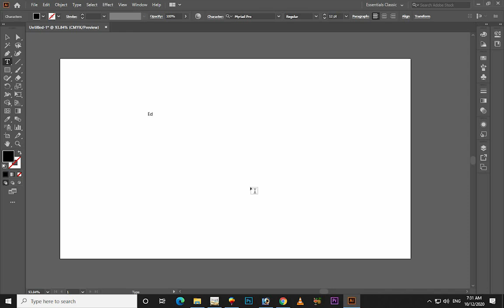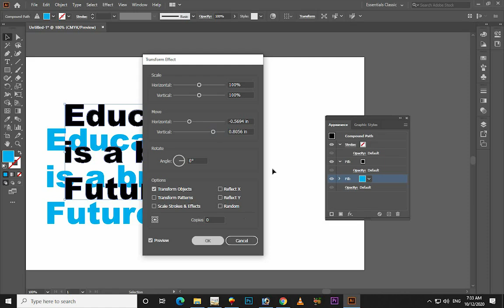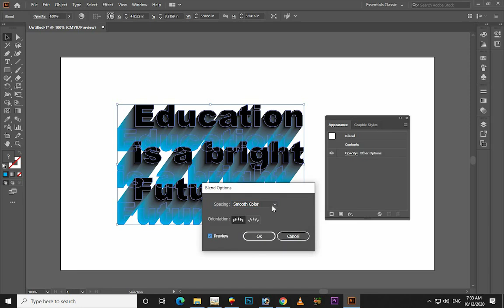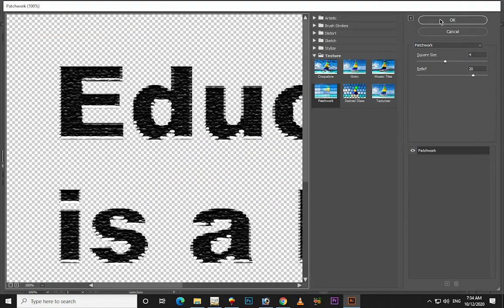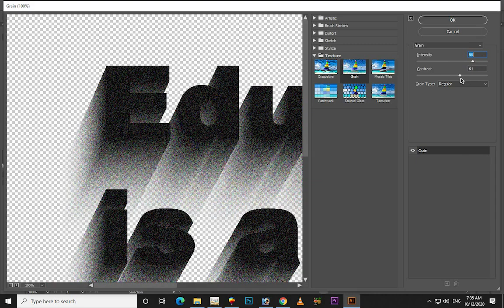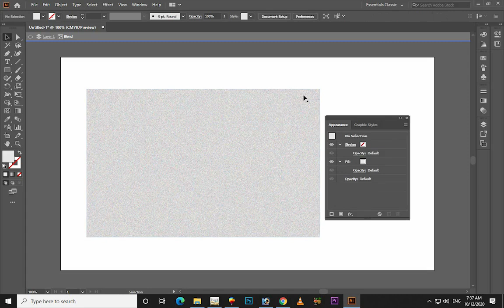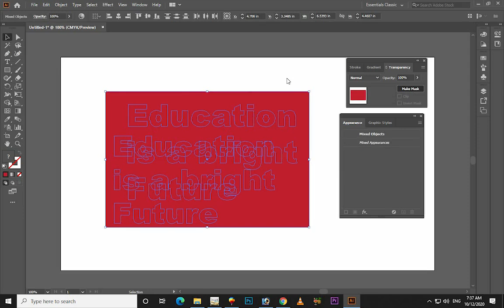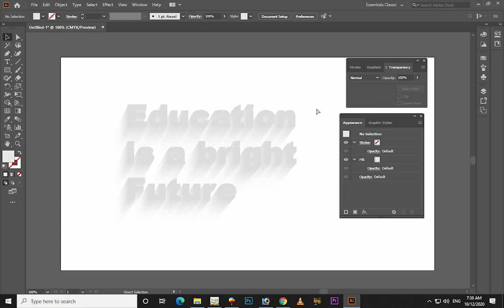3D Gritty Shadow Text Effect Adobe Illustrator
3D Gritty Shadow Text Effect  Adobe Illustrator